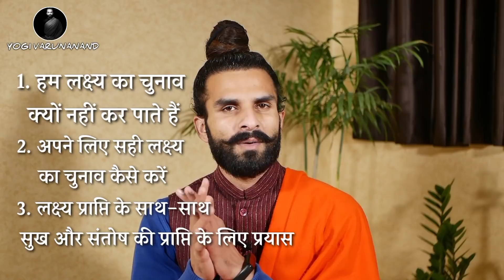How to set Goals / 3 things you must understand | अपने लिए सही लक्ष्य कैसे निर्धारिर करें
अपने लिए सही लक्ष्य कैसे निर्धारित करें यह प्रश्न अनेक बंधुओं द्वारा पूछा गया है और यह आज की समस्या भी है क्योंकि हम अपनी पूर्व धारणाओं के आधार पर ,,,,अपने समाज के आधार पर या फिर अपने परिवार के सदस्यों के मत के आधार पर अपने लिए एक लक्ष्य निर्धारित कर लेते हैं ,,,,वास्तव में वह लक्ष्य मात्र हमारे शब्दों तक रह जाता है हम हृदय से कभी उसको स्वीकार नहीं कर पाते क्योंकि हम उसके लिए बने ही नहीं है उसमें हमारी रुचि ही नहीं है उस लक्ष्य से हमें प्रेम ही नहीं है और इस स्थिति में हमारी सफलता की संभावना और उस कार्य में हमारी गुणवत्ता का स्तर दोनों ही कम हो जाते हैं ,,,,साथ ही साथ इसमें हमारी भी कुछ गलती होती है क्योंकि हमने अपने आप को कभी जानने की कोशिश नहीं की ,,,अपनी रूचि के क्षेत्र को समझने का कभी प्रयास नहीं किया ,,,,, हम अपने साथ कभी बैठे ही नहीं ,,,, जिसके कारण हम क्या कर सकते हैं अपनी संभावनाओं के बारे में ही हमें सही प्रकार से ज्ञान नहीं है,,,, जब हमसे पूछा जाता है कि तुम मन से क्या करना चाहते हो तो हमारे पास सही सटीक जवाब नहीं होता ,,,हम वहां पर संकुचा जाते हैं और यही हमारी असफलता का कारण बन जाता है।
लक्ष्य को निर्धारित करना एक बड़ी जिम्मेदारी है लक्ष्य को निर्धारित करना हमारे जीवन का एक बड़ा पहलू है।

इसी विषय में हमने इस वीडियो में योगी वरुणानंद जी ने चर्चा की है इस वीडियो में तीन बिंदुओं पर बात की गई है

1. अपने लिए सही लक्ष्य का चुनाव कैसे करें
2. हम लक्ष्य का चुनाव क्यों नहीं कर पाते हैं
3. लक्ष्य को प्राप्त कर लेने के बाद क्या हमें सुख और संतोष की प्राप्त होगी / और यदि नहीं तो उसकी प्राप्ति के लिए हम क्या कर सकते हैं

 यदि इन तीन बिंदुओं पर की गई चर्चा को आप ठीक प्रकार से समझ लेते हैं और अपने जीवन में उसका प्रयोग करते हैं तो निश्चित रूप से आप सरलता से अपनी रूचि के क्षेत्र को समझ सकेंगे अपने लिए बेहतर भविष्य का निर्माण कर सकेंगे और आपके जीवन को एक नई दिशा प्राप्त होगी योगी वरुणानंद जी का यही प्रयास है कि शास्त्रों के माध्यम से शुद्ध रूप में उस जानकारी को आप तक संप्रेषित किया जाए जो शायद आज हम तक नहीं पहुंच रही है

आप इन प्रयासों के साथ जुड़ें लाभ प्राप्त करें ... और अन्य बन्दुओं को भी इस ओर जागरूक करें .

सभी के लिए मंगल कामना ॐ

अन्य उपयोगी videos

Video is for education purpose only copyright Disclaimer under Section 107 of the copyright Act 1976 allowance is made for ''Fair use'' for purposes educational and personal use tips the balance in favor of fair use.es such as criticism , comment , news , reporting , teaching , scholarship and research fair use is a use permitted by copyright Status that might otherwise be infringing non - profit,